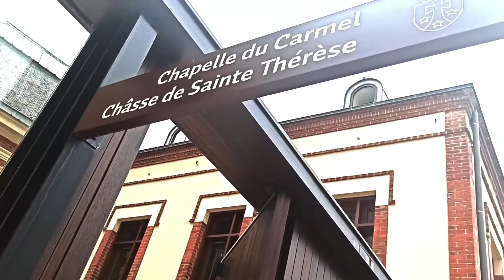Traveling in Lisieux + Blonville, France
NashTFTv: Traveling in Lisieux + Blonville, France

Travel is Fun..

Lisieux is a commune in the Calvados department in the Normandy region in northwestern France. It is the capital of the Pays d'Auge area, which is characterised by valleys and hedged farmland.

Blonville-sur-Mer is a commune in the Calvados department in the Normandy region in northwestern France. It is a seaside resort on the Côte Fleurie with a long sandy beach.